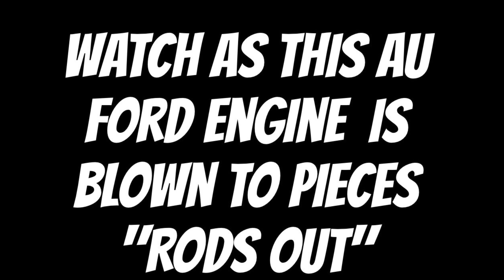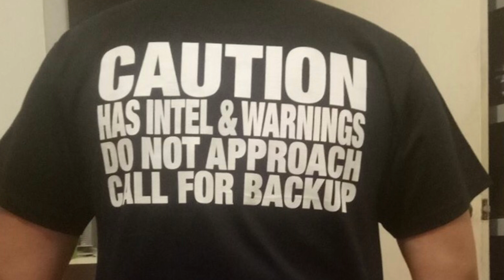ENGINE BLOWN TO PIECES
Anarchy 4x4
HRO for life